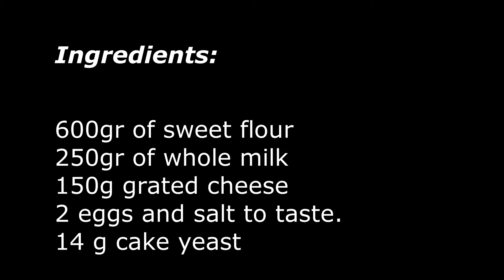CHEESE BREAD - Pão de Queijo I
Also leave the country or region you watch from and I will put your name in the acknowledgments in the next video.